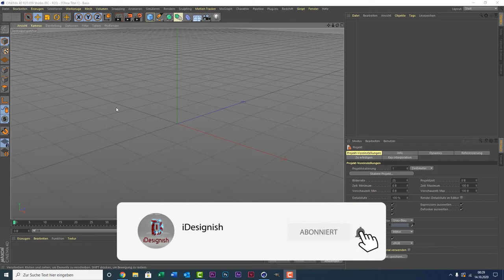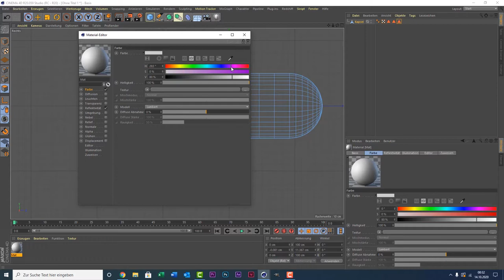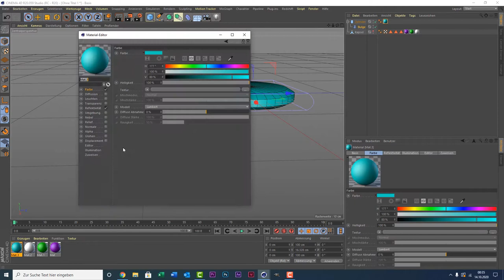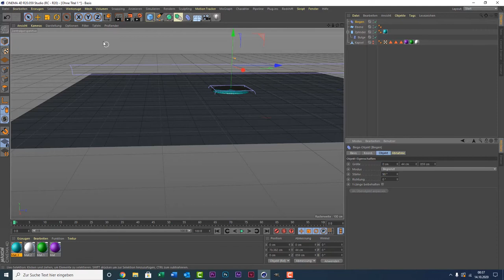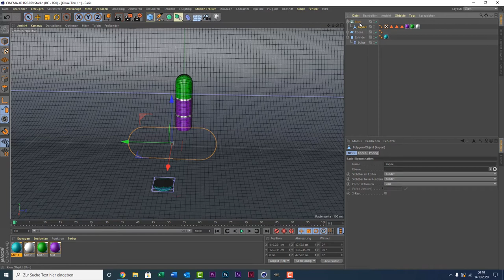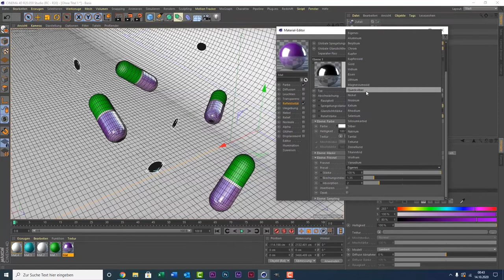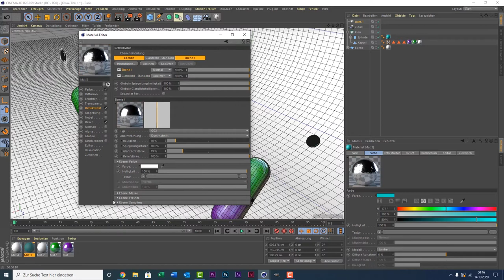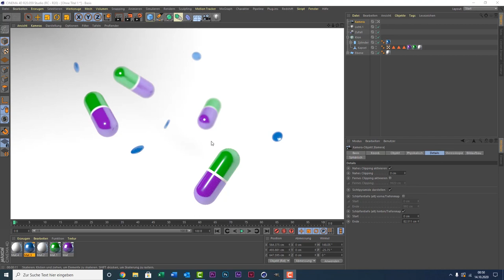Cinema 4D Tutorial für Anfänger - Medikamente erstellen (free Project)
Hier wieder ein Anfängertutorial wie man Medizinkapsel und -pillen erstellen kann. Wenn es euch gefällt, würde ich mich sehr über Support freuen.